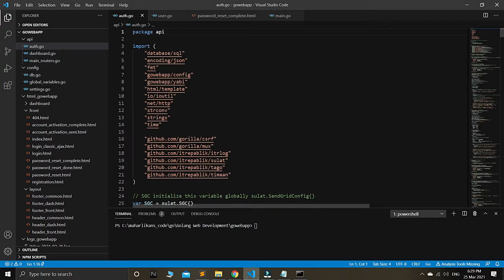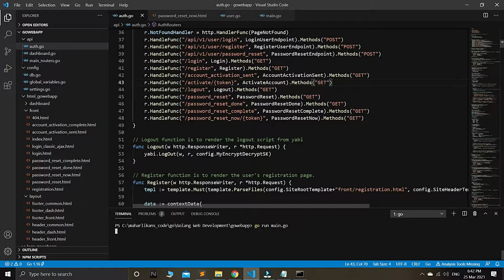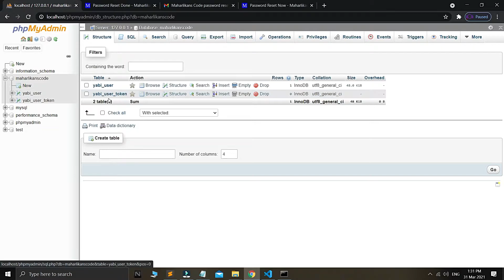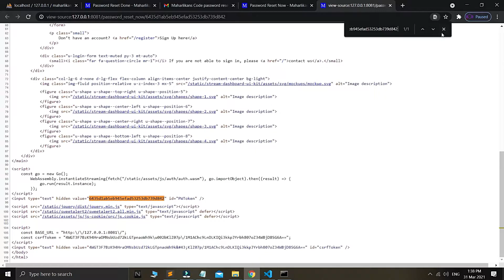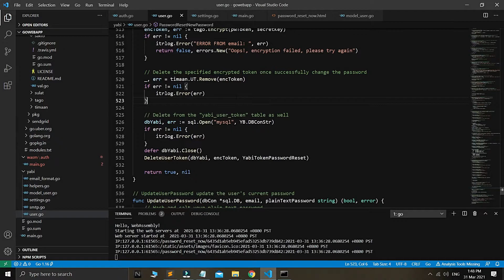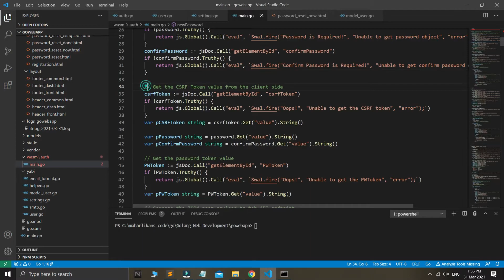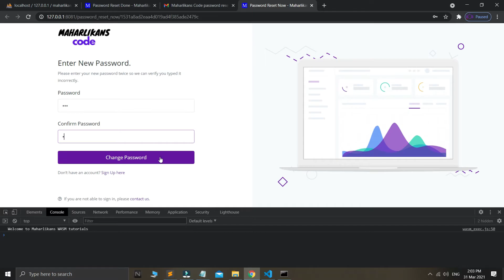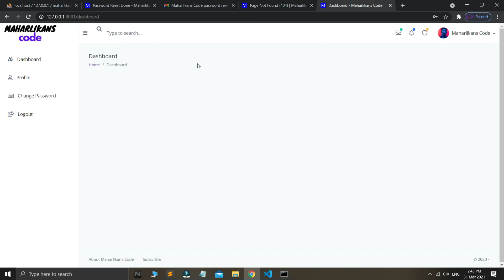Golang HTTP User Authentication Yabi Series 19 | Golang Web Development | WebAssembly Auth System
In this Golang Web Development Series #39, we're building a complete Golang HTTP User Authentication System from scratch with the backend MySQL database by using Golang's official MySQL Database Driver. The Golang HTTP Authentication will consist of Golang User Registration, Golang Login Auth, Golang Password Reset, Golang Change Password, Golang Set Cookie, Golang Web Assembly (WASM), Golang Map Token, Golang Persisted Token, etc. with step by step guide here in Golang's Web Development Series.

If you go with extra mile for buying me a cup of coffee, I appreciate it guys

Source Codes:
yabi/user.go:
// PasswordResetNewPassword set a new password from a reset password process
func PasswordResetNewPassword(dbCon *sql.DB, email, newPassword,
 confirmPassword, pwToken, secretKey string) (bool, error) {
 // Check if email is empty
 if len(strings.TrimSpace(email)) == 0 {
  return false, errors.New("Email is Required")

 if IsUserEmailExist(dbCon, email) {
  return false, errors.New("Email is not Found, please try again")

 // Check if new password is empty
 if len(strings.TrimSpace(newPassword)) == 0 {
  return false, errors.New("Password is Required")

 // Check if confirm password is empty
 if len(strings.TrimSpace(confirmPassword)) == 0 {
  return false, errors.New("Confirm Password is Required")

 // New and confirm password is not match.
 if newPassword != confirmPassword {
  return false, errors.New("Password is not Match")

 // Now, change the password here
 isPasswordChange, err := UpdateUserPassword(dbCon, email, newPassword)
 if err != nil {
  return false, err

 if !isPasswordChange {
  return false, err

 // Encrypt the email value to store this in the map memory as the key.
 encToken, err := tago.Encrypt(pwToken, secretKey)
 if err != nil {
  return false, errors.New("Oops!, encryption failed, please try again")

 // Delete the specified encrypted token once successfully change the password
 _, err = timaan.UT.Remove(pwToken)
 if err != nil {
  itrlog.Error(err)

 // Delete from the "yabi_user_token" table as well
 dbYabi, err := sql.Open("mysql", YB.DBConStr)
 if err != nil {
  itrlog.Error(err)
 defer dbYabi.Close()
 DeleteUserToken(dbYabi, encToken, YabiTokenPasswordReset)

// UpdateUserPassword update the user's current password
func UpdateUserPassword(dbCon *sql.DB, email, plainTextPassword string) (bool, error) {
 // Hash and salt your plain text password
 hsPassword, err := sakto.HashAndSalt([]byte(plainTextPassword))
 if err != nil {
  return false, err

 upd, err := dbCon.Prepare("UPDATE " + YabiUser + " SET password = ? WHERE email = ?" +
  " AND is_active = ? ORDER BY ID DESC LIMIT 1")
 if err != nil {
  itrlog.Error("ERROR FROM UpdateUserPassword: ", err)
  return false, err
 // Pass on all the parameter values here
 upd.Exec(hsPassword, email, true) // activate the user's status now
 defer upd.Close()
 return true, nil